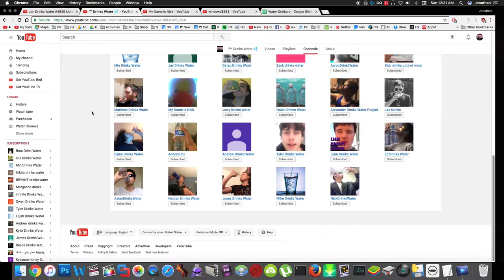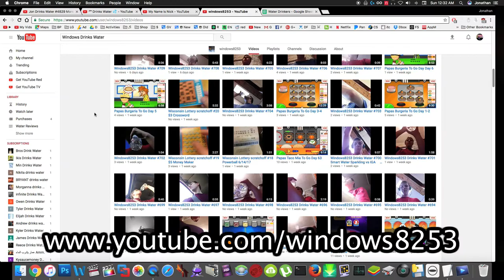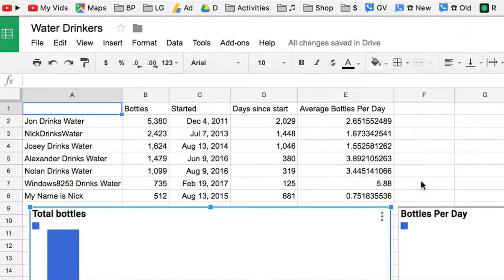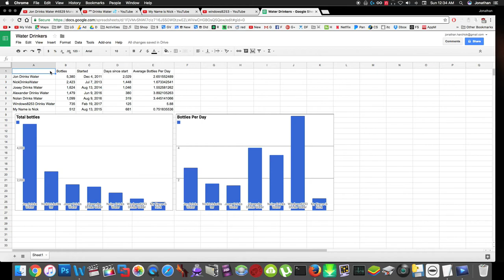Jon Drinks Water #5380 More Water Drinkers June 2017